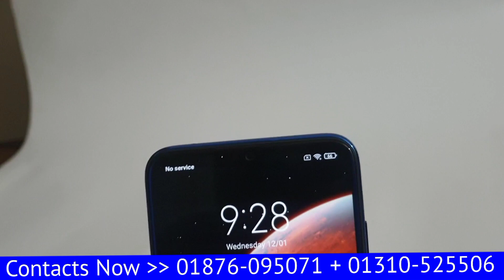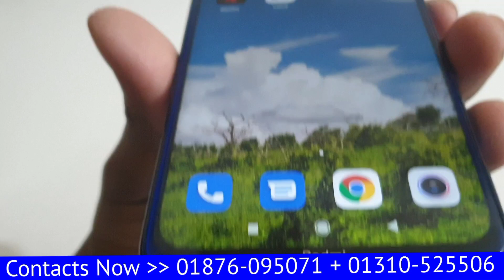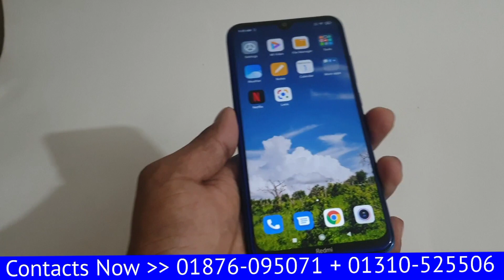কমদামে সেরা মোবাইল কিনুন || Xiaomi Redmi Note 8 Full Box || Original Official Mobile ||Bangla Review